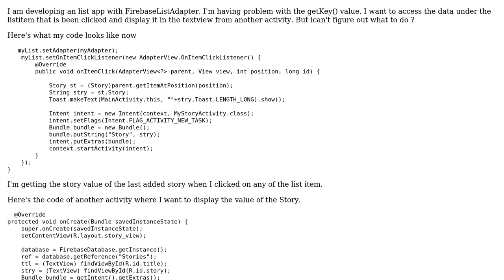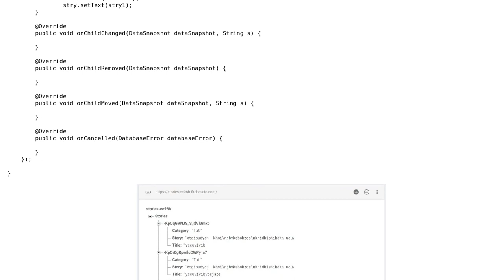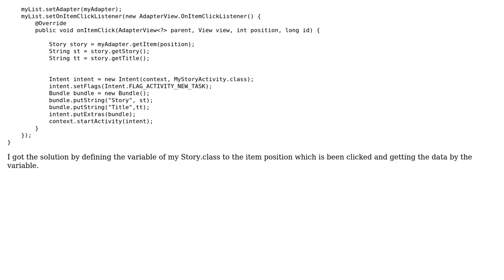Firebase get data using key value (2 Solutions!!)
Firebase get data using key value

With thanks & praise to God, and with thanks to the many people who have made this project possible! You are responsible for your own actions.